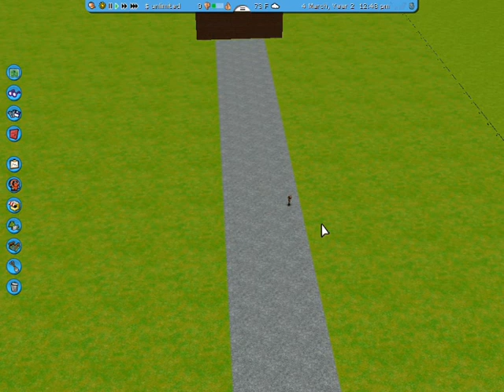6 Bahnen für den Inspektor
Ein Langeweile-Projekt von Stampus100.